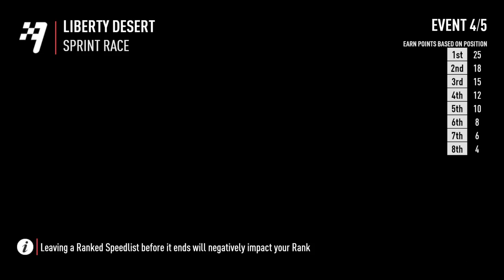4/7/2018 - (Saturday) - (NASCAR - Jennifer Jo Cobb) & Need for Speed™ Payback_20180406205647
Supported Brands New:
xxNew9 ZinnovaTionXzTech8: Embraer, CapitalOne, Darktrace, Bank Of America, U.S. Bank, (CIA), (ESA), (WHO), (DARPA): L3Harris Technologies, 604 Dates W/ Fiancé & Girlfriends - eNzenrzraxLt@yrinn73DsinnozatIonAxatio!&/(8¥~€#?ExlecTr@;TmzxeTnanzize&(TrnTme@ (Enterprises-Governments: G2 Forbes GFI Software Solutions Aurea, Tesla, SpaceX, AT&T, Verizon, BMW, McKesson Corporation, Starbucks, BAE Systems, Anytime Fitness, Apple, Google, Microsoft, Ford Motor Company, Automobili Lamborghini) (Fiancé, Girlfriends & Coworkers: Kira Battley, Ltnda Lindaa, Xo Lindaa, Megan Fox, Bri Lauren, Natalie Danish, Dove Cameron, Dagmara Krause, Chloe Bennet, Sophia Sky, Gal Gadot, Erika Costell, Melissa Benoist, Kiersten Stave, Anita ExoomX, Selma Blum, Alisha Barker, Ewa Emir, Wiktoria Bielawiec, Bec Hendrickse, Natalie Newman, Marli Alexa, Ashley Smouter, Scarlett Leithold, Other Besties: Cece ExoomX...).